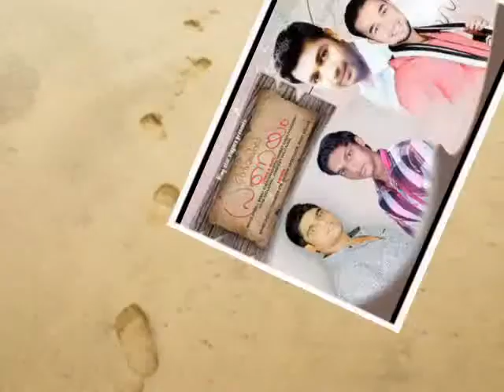Lyrics&music Sabah cheruvanchery Album ORMAYILE PRANAYAM singer Navas Chokly add promo 5